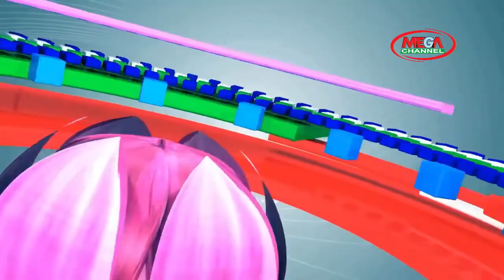Dr Mufti Mohammad Imam Hossain bangla waz কবরের হিসাব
জীবন পাল্টে দেয়ার মত ওয়াজ

World Best Islamic Channel

এই চ্যানেলে আপনারা ইসলামিক ভিডিও, ওয়াজ মাহফিল, ইসলামিক সংগীত, ইসলামিক আলোচনা তাফসিরুল কোরআন মাহফিল দেখতে পাবেন। নিয়মিত ভিডিও পেতে আমাদের চ্যানেল কে সাবক্রাইব করুন